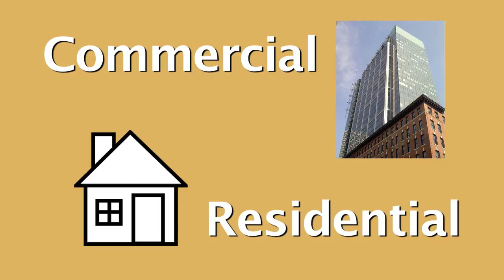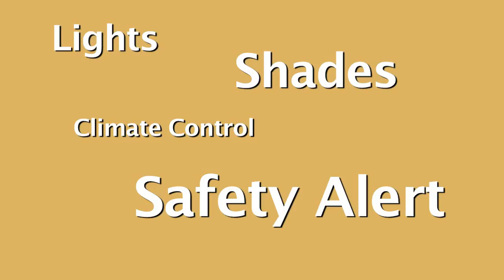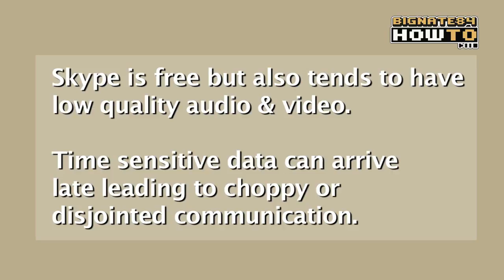The AV Integration Industry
- In this video I attempt to come up with a definition for the AV integration industry.  How did I do?  Let me know if you found this information helpful or If you work in systems integration let me know if I forgot to mention anything important.